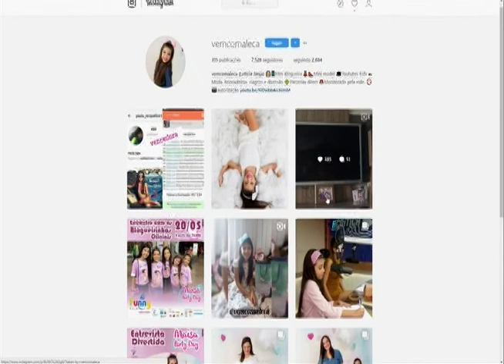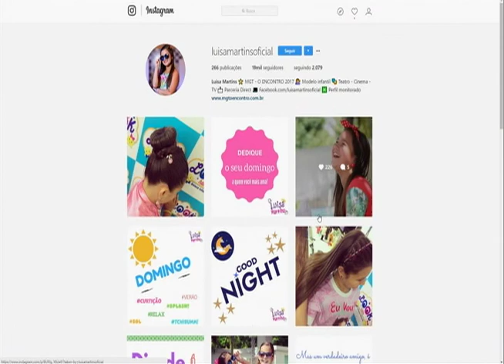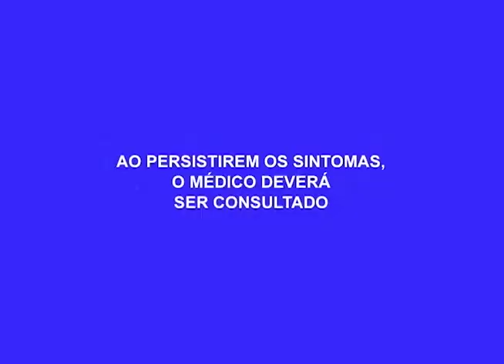Moradores da comunidade Mundo Novo recebem melhorias de infraestrutura no bairro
03º BLOCO AGORA 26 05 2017 - Moradores da comunidade Mundo Novo recebem melhorias de infraestrutura no bairro